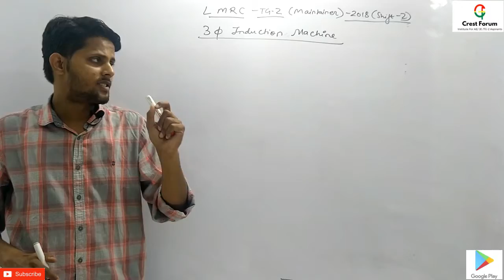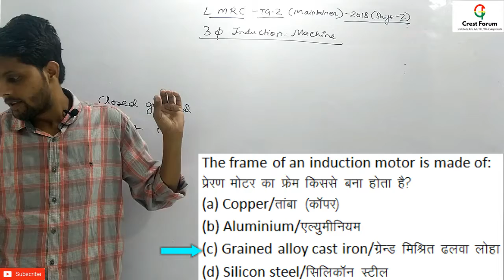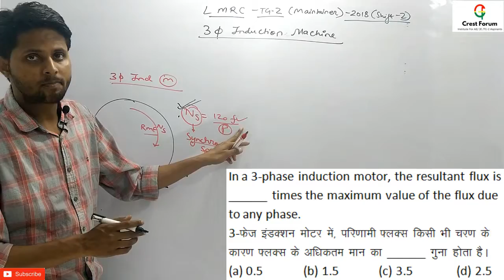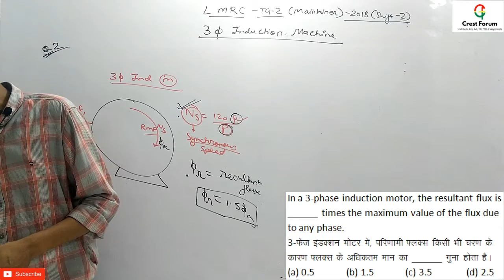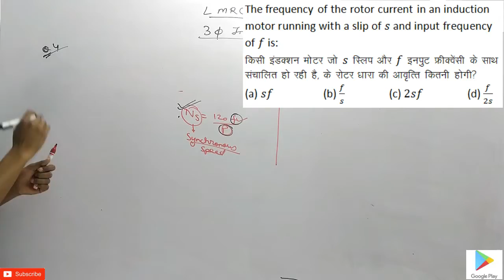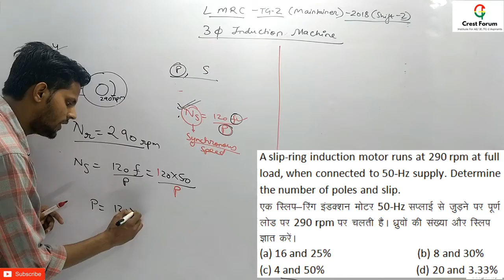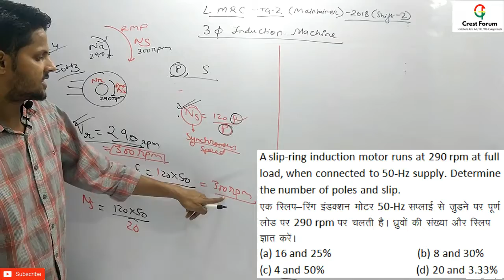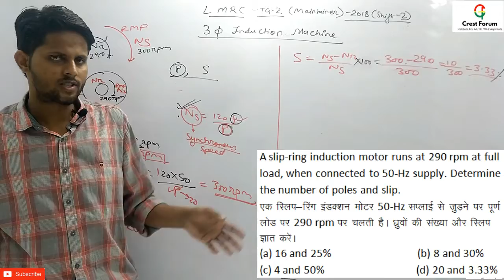Lect 6- 3 PHASE INDUCTION IMP MCQ Lucknow Metro L.M.R.C (Maintainer T.G-2 )2018 Paper@ Chandru Sir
"CREST FORUM ( 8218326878 , 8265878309 ) परिवार आपका अपना परिवार है यहाँ आपके उज्जवल भविष्य के लिए रात दिन मेहनत करके आपके लिए बहुत अच्छा कंटेंट तेयार करते है | अपने CREST FORUM परिवार कों शेयर करते रहे बस यही आपका सपोर्ट है."
JE / TG-2 के लिए सबसे अच्छी कोचिंग , BEST COACHING IN AGRA AND MATHURA REGION , BEST GUIDANCE FOR JE/ TG-2 CLASSES , TIPS FOR JE / TG-2  SELECTION ,   JE / TG-2 बनने के लिए क्या करें , CREST FORUM RESULT FOR  JE , TG-2 ,

Call Support
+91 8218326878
WhatsApp Support
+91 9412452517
E-Mail Support
[10 am to 7pm]
Our Social handles are as follows –